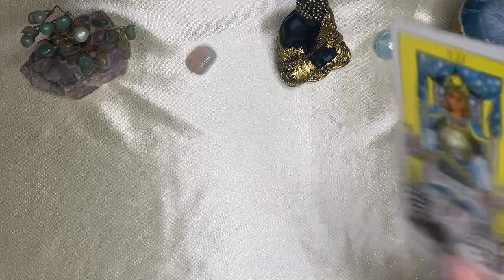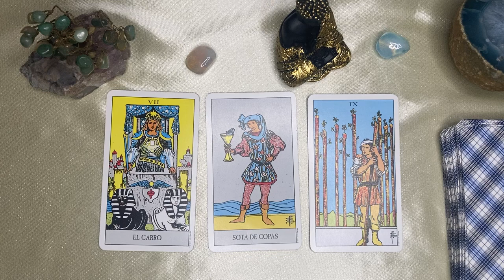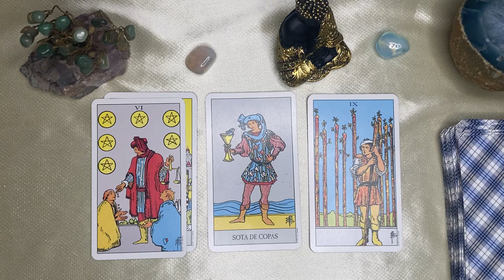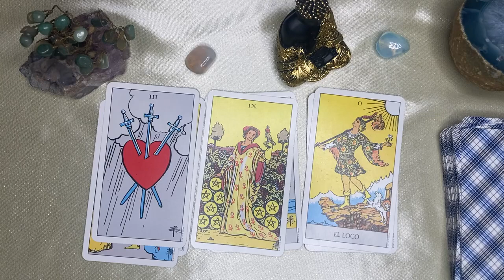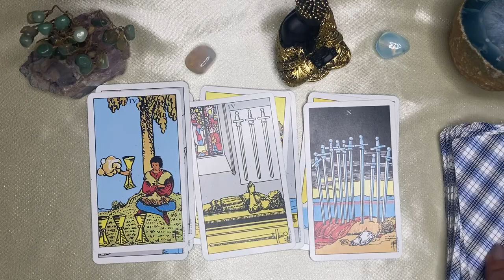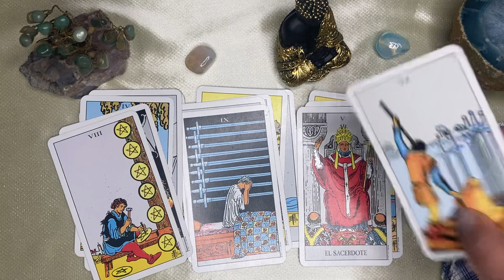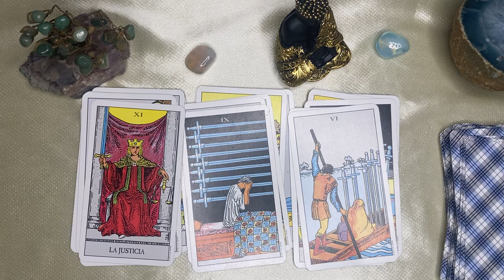ARIES🌙🌞 LO INALCANZABLE SERÁ TUYO!! ROMPISTE UNA ENVIDIA, EL HECHIZO SE DESTROZÓ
Lo que no te resuene solo déjalo fluir 🪁 Quiero agradecerte por todos los me gusta, por todos los comentario y por siempre apoyarme en este viaje. d